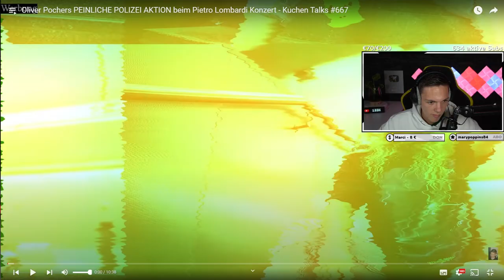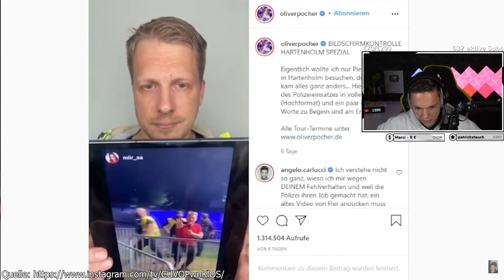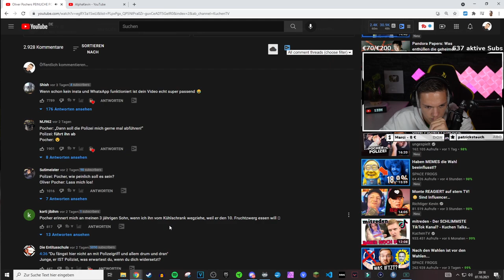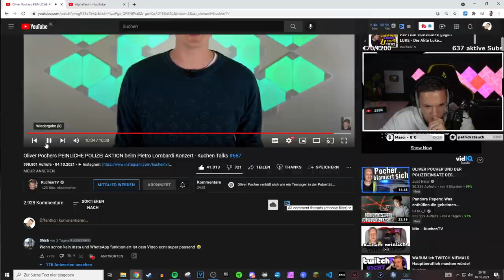Oliver Pochers PEINLICHE POLIZEI AKTION | ALPHAKEVIN reagiert auf KUCHENTV